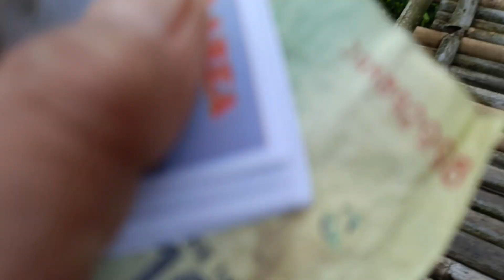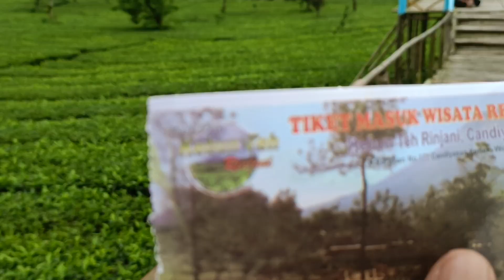Perkebunan Teh Tambi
Perkebunan Teh Tambi berada di lereng gunung Dieng, tepatnya di Dusun Tegalrejo, Desa Tambi, Kecamatan Kejajar, Kabupaten Wonosobo , Jawa Tengah.  Karena lokasi Perkebunan Teh Tambi ini berada di dataran tinggi, maka tidak heran jika suasananya sejuk dan dingin.

Perkebunan Teh Tambi membentang luas di sepanjang jalannya. Karena Perkebunan Teh Tambi ini berada di antara perbatasan Kabupaten Temanggung dan Kabupaten Wonosobo.
Pemandangan alam yang sangat begitu indah menyuguhkan Gunung Sindoro yang sangat jelas dan kanan kirinya di kelilingi bukit dan juga perkebunan teh.

Maka tidak heran jika banyak pengemudi yang berhenti untuk berfoto-foto di area Perkebunan Teh Tambi. Sekarang Perkebunan Teh Tambi menjadi wisata yang sangat di gemari oleh wisatawan.